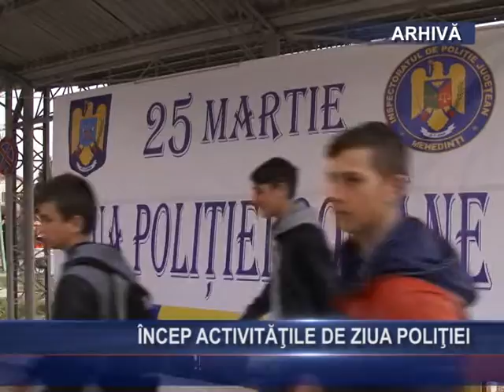Încep activitătţle poliţiei